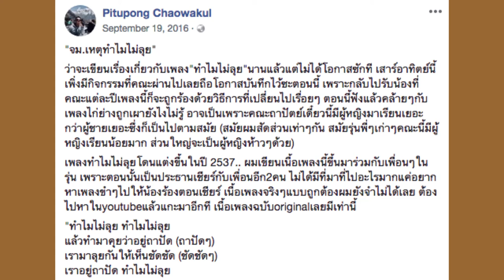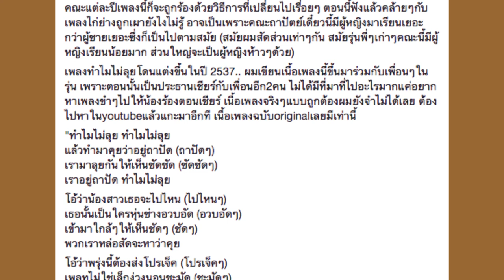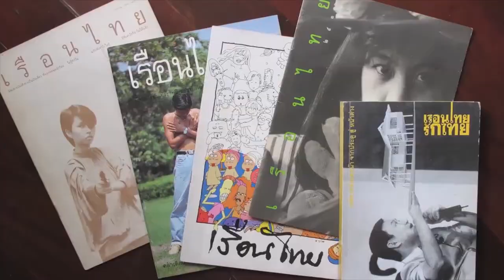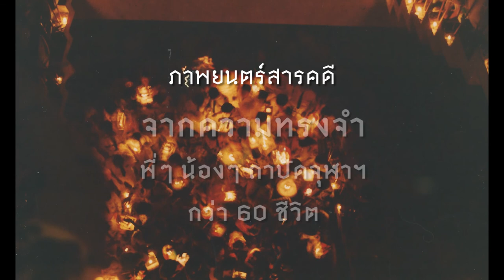Trailer สารคดี "85 ปี เล่นแต่ดี ถาปัดจุฬาฯ"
ครั้งแรกในรอบ 85 ปี !!!

สารคดี “85 ปี เล่นแต่ดี ถาปัดจุฬาฯ”... บันทึกความทรงจำในเรื่องกิจกรรมต่างๆ ของพี่น้องสถาปัตย์ จุฬาฯ ทุกยุคทุกสมัย เพื่อเชื่อมโยงอดีตและปัจจุบัน โดยการสัมภาษณ์นิสิตเก่าและนิสิตปัจจุบัน (ตั้งแต่พี่เก่าอายุ 90 กว่าปี จนถึงน้องปีหนึ่งน่ารัก) ทั้งหมด 92 ท่าน

ตัดสลับกับภาพประกอบ คลิปลับบ้าง ไม่ลับบ้าง  และภาพถ่ายหาดูยาก
ร้อยเรียงแต่ละหัวข้อด้วยพิธีกรคู่ขวัญ (อ.เซฟ เซียนสีน้ำ แห่งภาควิชาสถาปัตยกรรมไทย และน้องน้ำทิพ ปี 4)

บรรจุอยู่ในกล่อง box set พร้อมกับหนังสือ "ความทรงจำ" (หน้ากล่องเป็นภาพเขียน "หน้าคณะ" ฝีมือพี่ครองศักดิ์ จุฬามรกต) ราคา 1,800 บาท